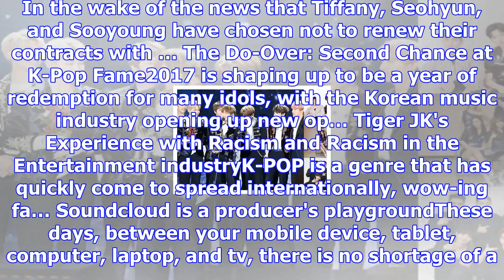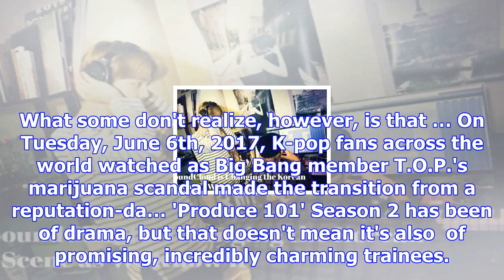Category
The Impressive Rise of BTS Truly Puts them "Beyond the Scene"Every generation of K-Pop has a break-o...